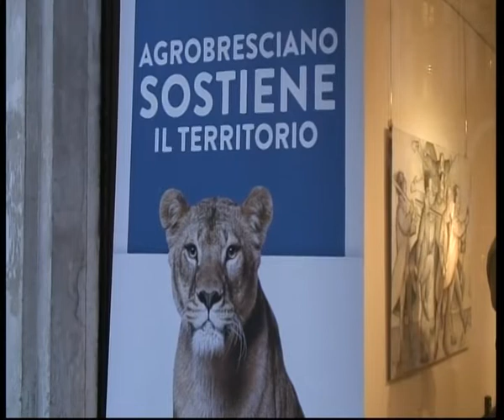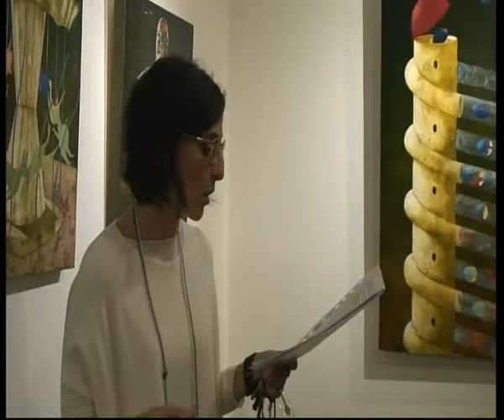Mostra personale Angelo Palazzini LA LOGGIA NON HA SEGRETI Brescia -Piazza della Loggia